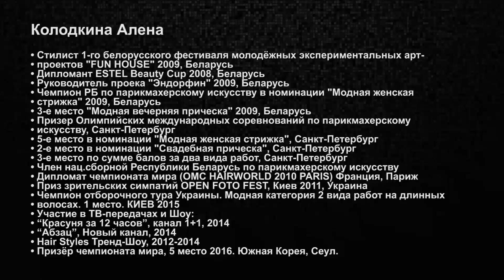Коктейльная причёска на очень густые волосы. Алёна Колодкина. Парикмахер тв